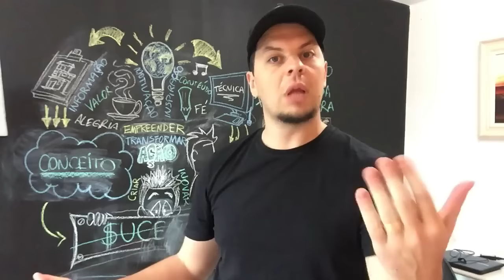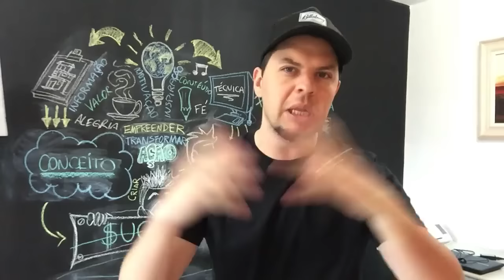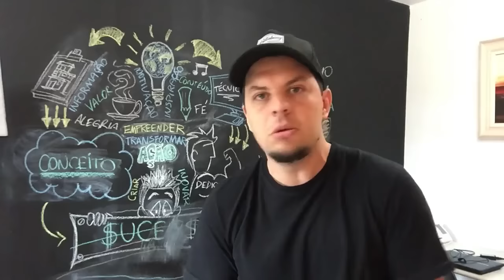Porque eu falo tanto de empreendedorismo?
Anota essa frase: "do ponto de vista do mar, quem balança é a praia."

, acesse e se cadastre em nossa lista VIP!!